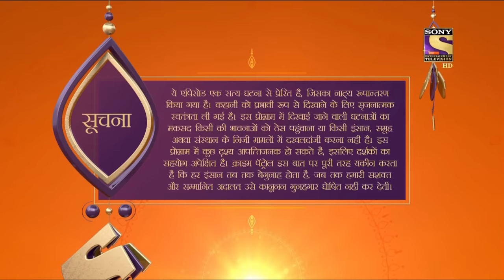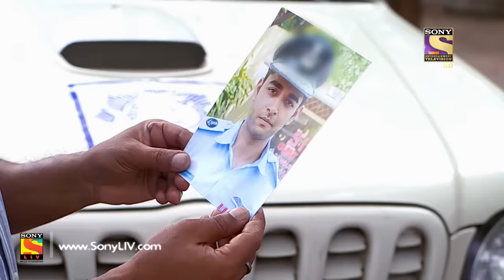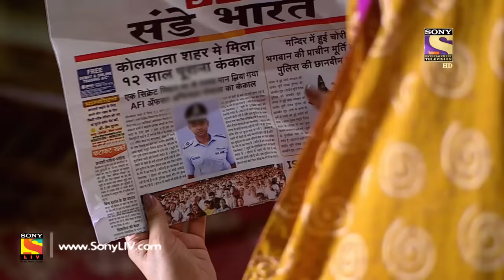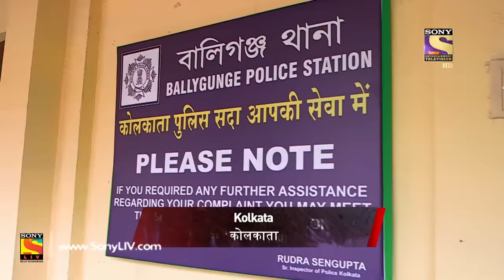Crime Patrol Dastak - Ep 1064 - Full Episode - 17th June, 2019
Episode 1064: Polygamy
In today's episode of Crime Patrol, we see the ritual of polygamy exploiting the nature of women. What will this heinous crime result to?